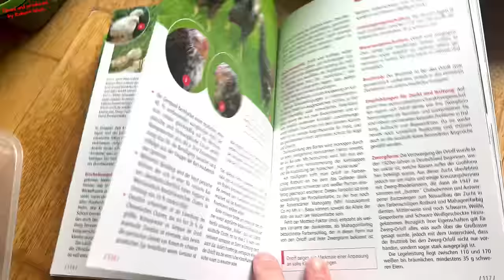Vom Aussterben bedroht durch Vorurteile? Kämpfer und Kämpferartige Hühner im Fokus - HAPPY HUHN E290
Kämpfer und Kämpferartige Hühnerrassen haben es heute nicht leicht, denn zahlreiche Vorurteile, halten sowohl Hobbyhalter, als auch Züchter vielfach davon ab, sich einmal näher mit diesen interessanten Pfleglingen zu beschäftigen. Zusammen mit 4 weiteren Hühnerfans, möchte ich euch heute zeigen, dass sich ein genauerer Blick durchaus lohnt.

KONTAKTE:
Cubalaya, Sumatra, Zwerg-Asil, Lütticher Kämpfer:

Das HAPPY HUHN-Hühnerrassenbuch ist hier bestellbar: